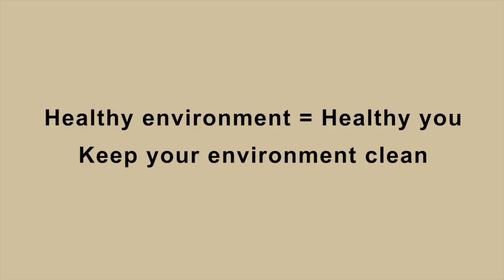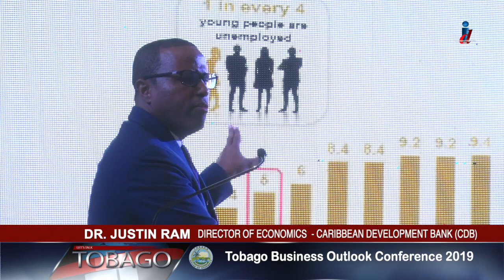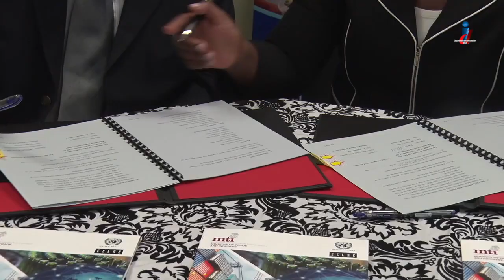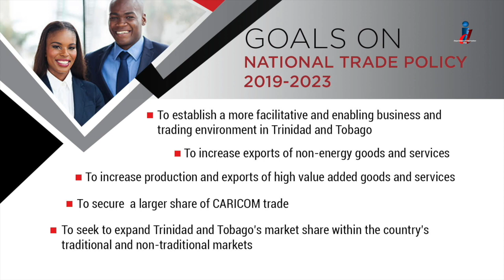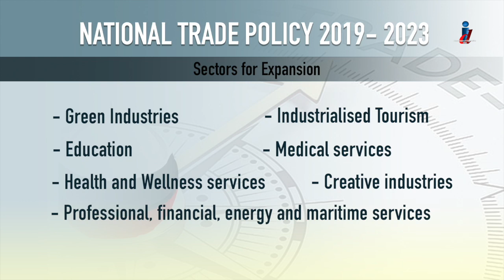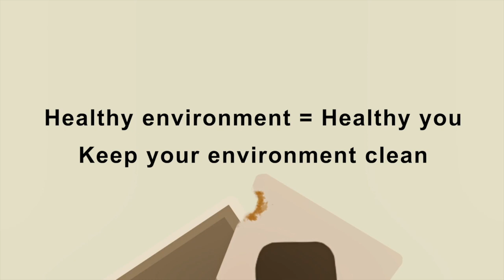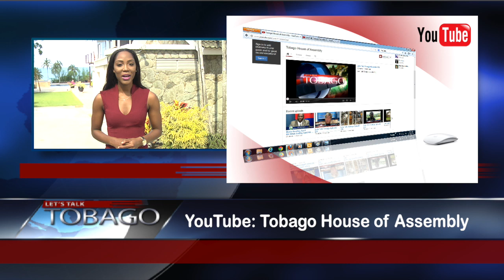Let's Talk Tobago Episode 615